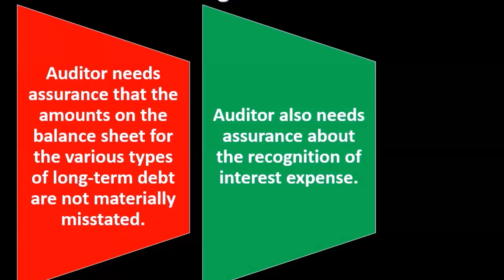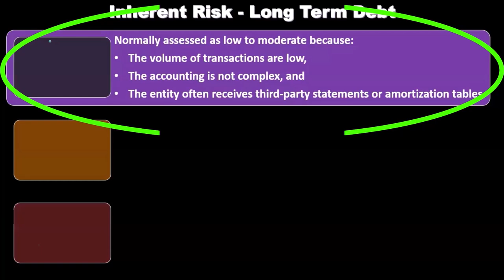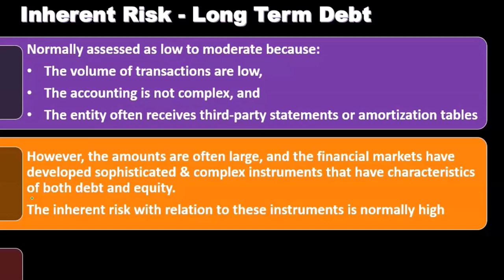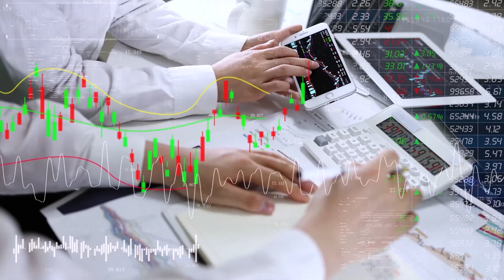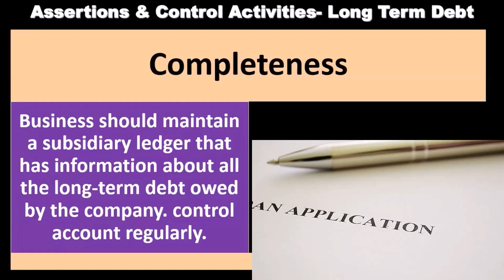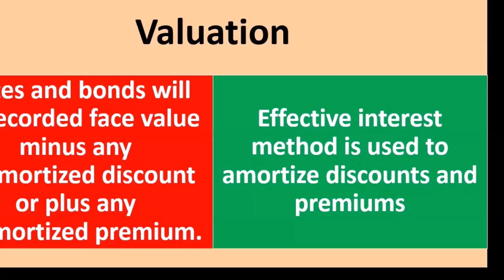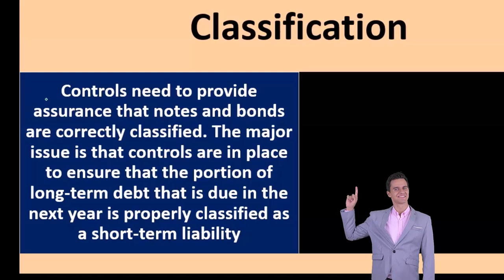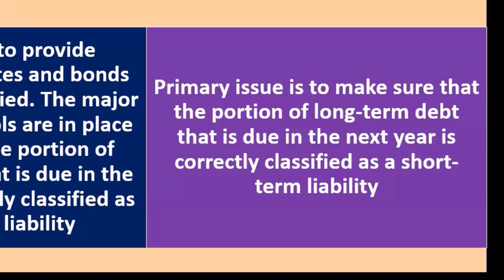Auditoría de deuda a largo plazo 15110 Auditoría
Auditoría de deuda a largo plazo
Auditoría